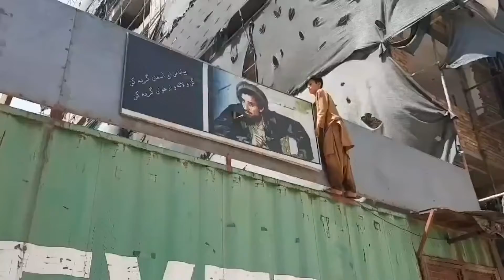Watch: Ahmed Shah Massoud's Photo Is Being Removed And Tear Up By Taliban Supporters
Ahmed Shah Massoud's Photo Is Being Removed And Tear Up By Taliban Supporters.